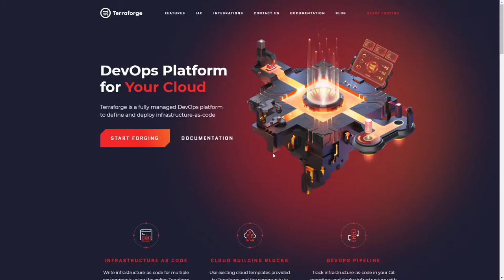Terra forge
Terra forge By Pixel Point From UK
Terraforge is a fully managed DevOps platform to define and deploy infrastructure-as-code